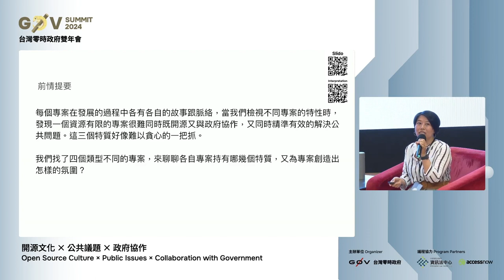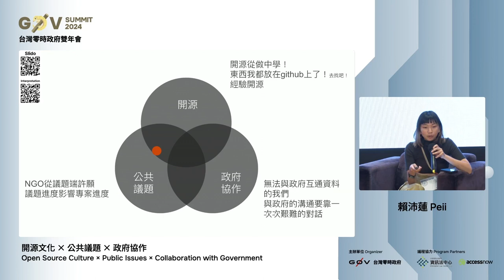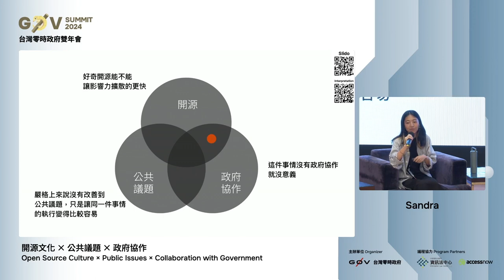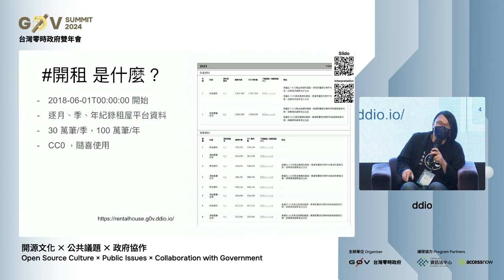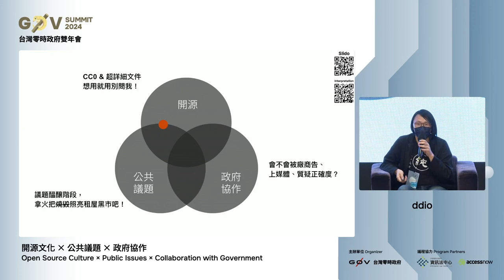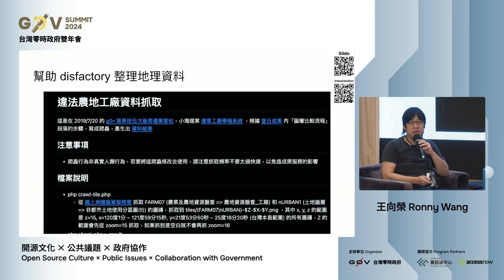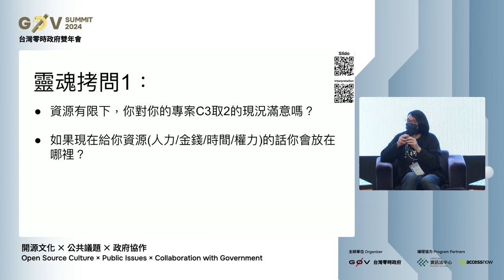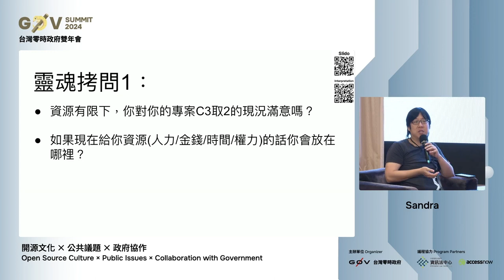R0 11 開源文化 × 公共議題 × 政府協作 1